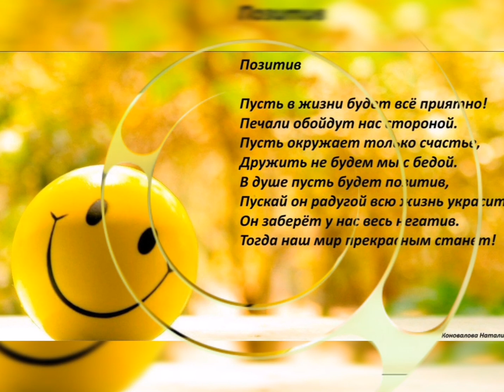Sun Is Shining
Sun is shining, the weather is sweet, yeah
Make you wanna move your dancing feet now
To the rescue, here I am
Want you to know, yall, can you understand?

When the mornin gather the rainbow, yeah, yeah
Want you to know, Im a rainbow too now

Радуги в душе Вам.

Данное видео является авторским.